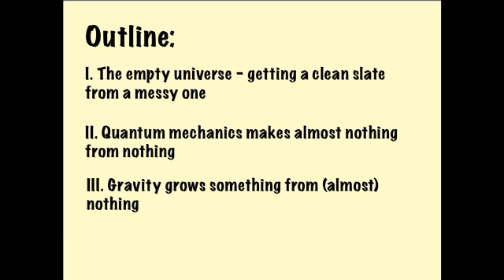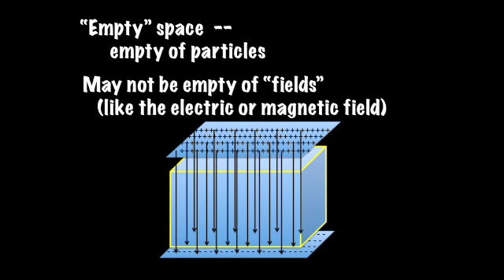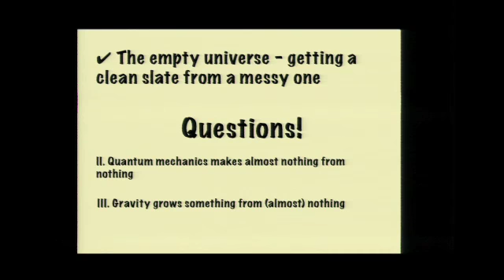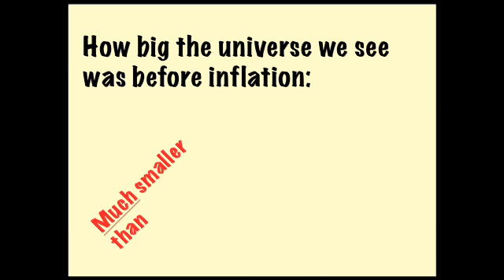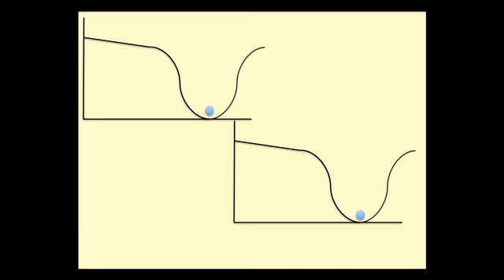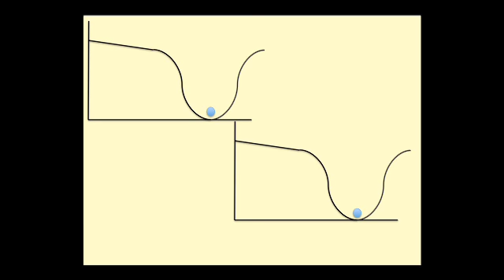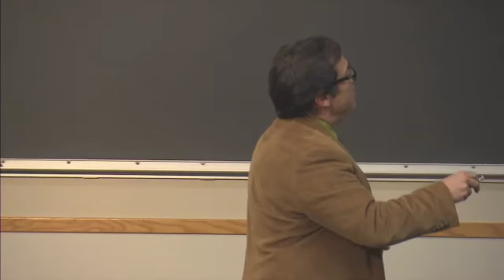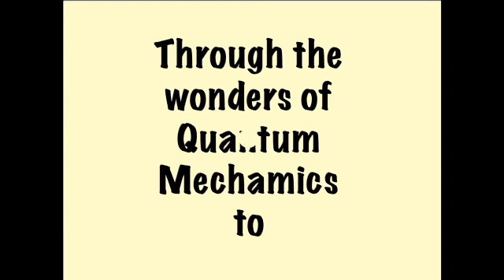"From Nothing to Something"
Title: Origins Science Scholars Program "From Nothing to Something"
Speaker: Glenn Starkman, PhD
Location: Clapp Auditorium, Case Western Reserve University, Cleveland, Ohio